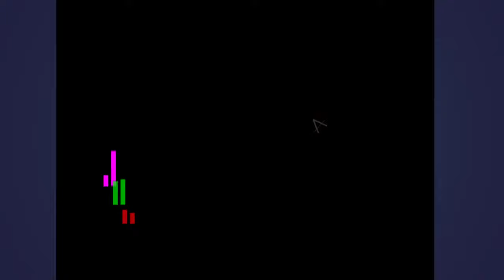Let's Play LD30 - Delving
Delving - kakuremino - 48 Hour Compo Entry